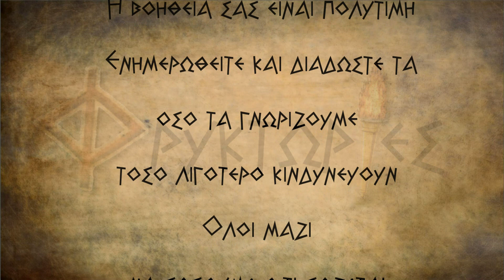Αρχαίος Τάφος στο Θολοποτάμι Χίου